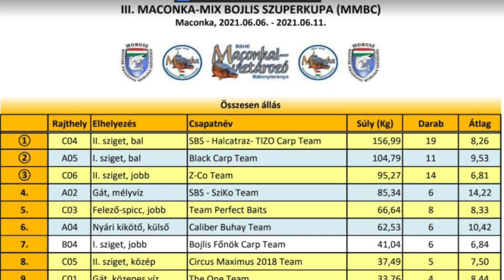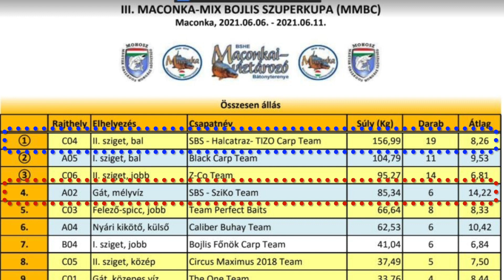III. Maconka Mix Bojlis Szuperkupa VLOG - 2. nap reggel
Az SBS SziKo Team videós beszámolói, bejelentkezései a III. Maconka Mix Bojlis Szuperkupa versenyről